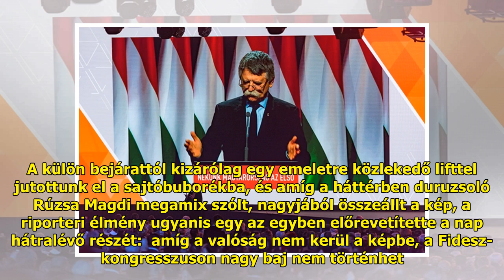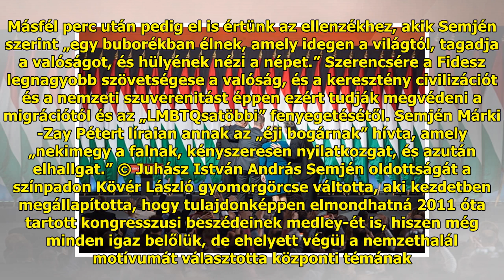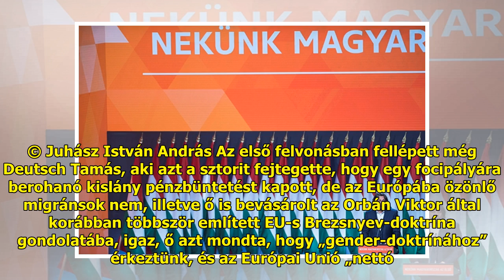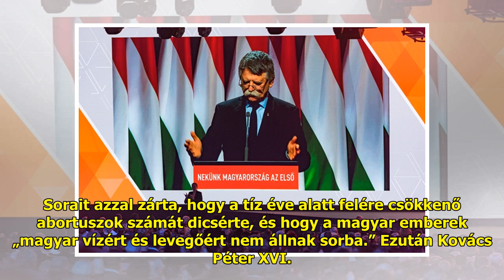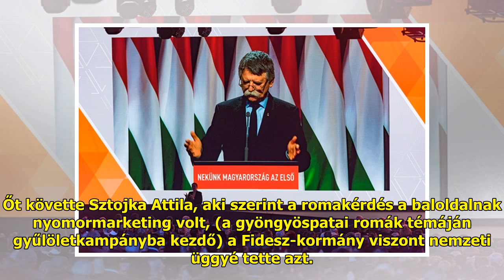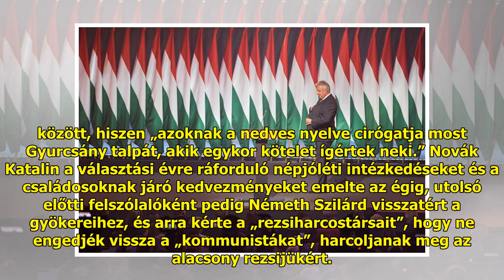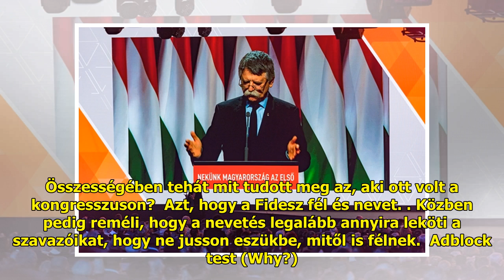A Fidesz kongresszusán összeért a NER humora és paranoiája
A szabad sajtó naiv illúziójáb...